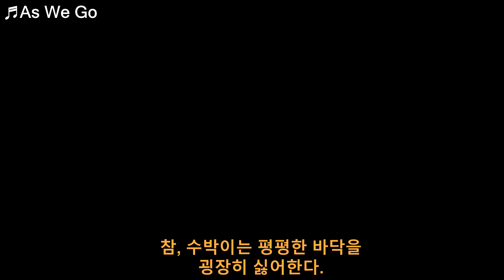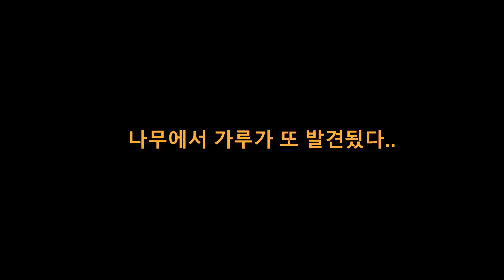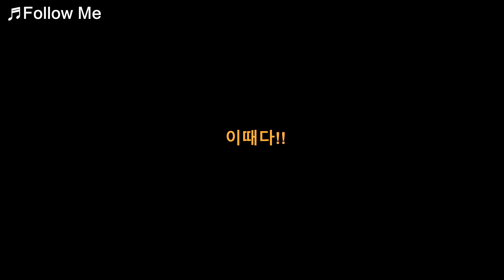호박벌과 친해지면 생기는 일들 (feat.내 손에 착지)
지난 영상에서는 날지 못했던 수박이가
드디어 마음껏 날아올랐습니다.
신기하게도 내 주변을 맴도는 수박이..ㅜㅜ
오늘은 또 무슨 일이 생길까요?